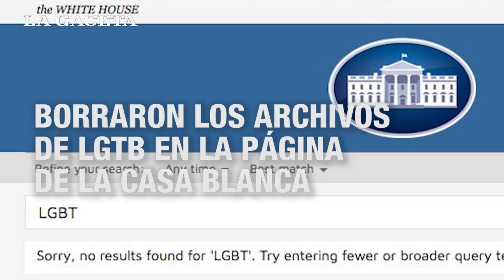10 CURIOSIDADES DE LA ASUNCIÓN DE DONALD TRUMP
Les traemos los 10 hechos más curiosos de la asunción del nuevo presidente de los Estados Unidos, Donald Trump.